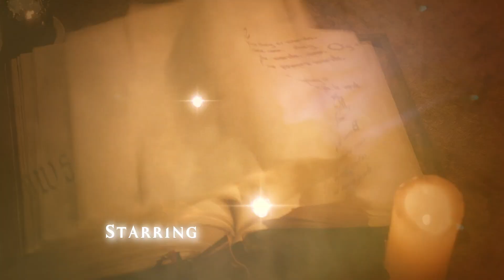Charmed; Season 2 Opening Credits - OG Style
Season 2 Opening Credits in the style they used for the credits for Episode 1 & 2 off the series.